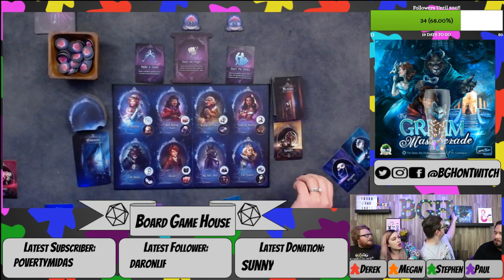Episode 79: Grimm Masquerade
Grimm Masquerade is a brand new game from Druid City Games and Skybound that will be available July 17th 2019. A social deduction game set within the tales of the brothers Grimm, each player will receive a secret character card and then go around distributing Artifacts to other players trying to figure out who each player is while not revealing your identity. It is a simple game for the whole family.